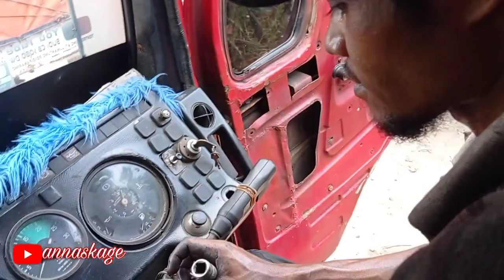Truk Mercy 917 UPGRADE stir besar jadi setir kecil punya mercy 1521